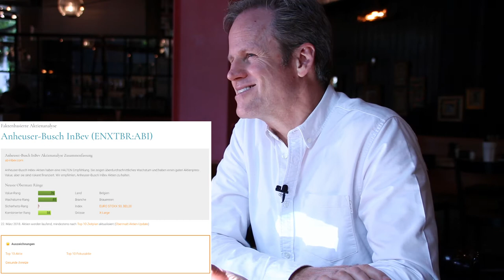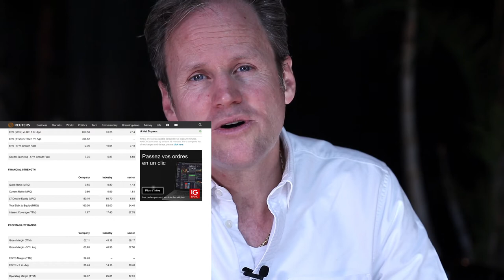Kein Bier von Anheuser Busch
Wir haben alle Angst vor dem nächsten Absturz der Wirtschaft. Vor allem wir Aktienanleger. Aber wissen Sie, wer davon keine Angst hat? Die Bierbrauereien. Denn wenn es der Wirtschaft schlecht geht, wird mehr Bier getrunken. Ist ja logisch: Der Wirtschaft geht es schlecht, also muss man sich betrinken und all die schlechten Dinge zu vergessen und Bier ist billiger als Wein, also trinkt man Bier, wenn es einem nicht so gut geht.
Darum hat es mich als Aktienanleger sehr gefreut, dass der holländische Bierkonzern Anheuser Busch einen ausgesprochen guten Value Rang von 76 hat und dabei noch mehr wächst als 85% seiner Konkurrenten. Leider lässt die Sicherheit mit einem einzigen Punkt zu wünschen übrig, denn das heisst, dass der Bierkonzern riskanter finanziert ist als alle anderen Aktien.
Ich kann mir das bei einem so grossen Unternehmen kaum vorstellen, und gehe den Zahlen auf der Reuters Webseite genauer nach, denn dort gibt es auch Branchenvergleiche. Und tatsächlich, Anheuser hat eine deutlich schlechtere Liquidität als die Branche was man am tiefen Quick und Current Ratio erkennt und drei Mal mehr Schulden als der Durchschnitt. Der Grund: Das Haus hat die grösste Obligation aufgelegt, die es in der Bierbranche je gegeben hat, wie die Financial Times berichtet.
Das ist nun ein Problem im Abschwung: Wer mehr Schulden hat, geht schneller unter. Also Hände weg von Anheuser Busch, ich mag sowieso lieber lokale Brauereien. Lieber ein Bier mit Freunden, als eine Aktie im Konkurs.
[Ihr gehören Marken wie Budweiser, Corona, Stella Artois, Beck’s, Leffe, Löwenbräu und Dutzende mehr.]

Einfach investieren.

Video/Bearbeitung
NAIM RASHITI